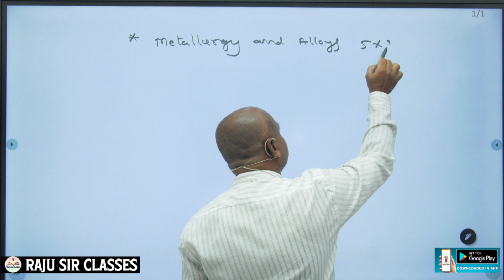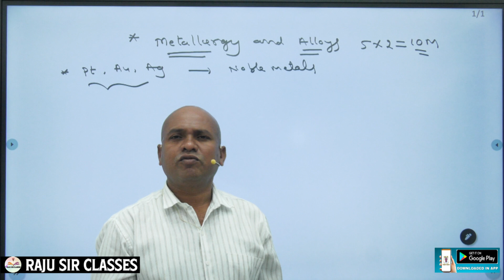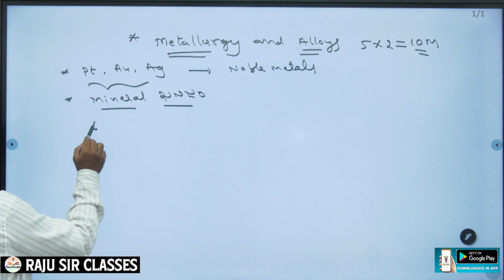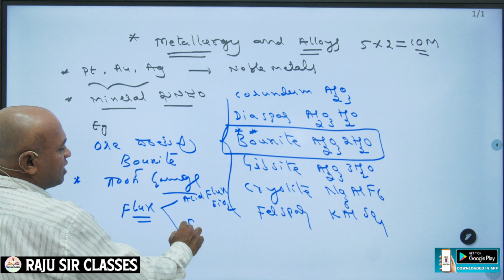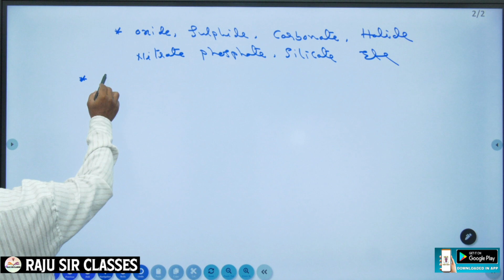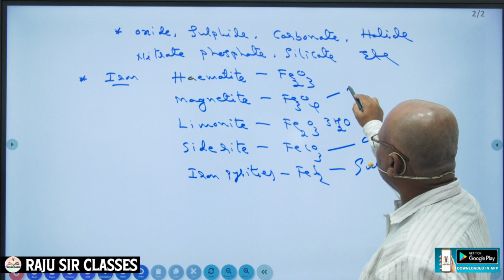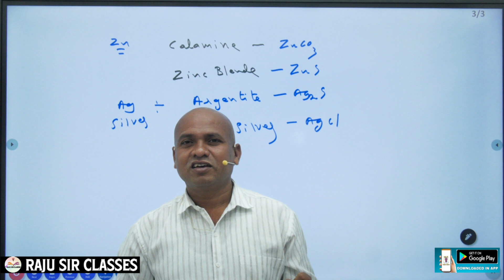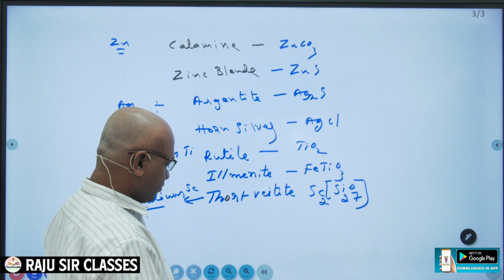METALLURGY PART 1 |RAJU SIRCLASSES|TSPSC|APPSC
JL CHEMISTRY | IChemistry Syllabus || Junior Lecture|| TSPSC || Raju Sir Classes tspscnewupdates tspsc #prelims

JL CHEMISTRY
J.L CHEMISTRY
D.L CHEMISTRY
DL CHEMISTRY
PL CHEMISTRY
P.L CHEMISTRY
 INTER CHEMISTRY
DEGREE CHEMISTRY
NEET CHEMISTRY
 EAMCET CHESTRY
IIT CHEMISTRY
IIT FOUNDATION CHEMISTRY
CHEMISTRY FUNDAMENTAL
FUNDAMENTAL CHEMISTRY
TSPSC CHEMISTRY
CHEMISTRY TSPSC
APPSC CHEMISTRY
CHEMISTRY APPSC
GURUKUL JL
GURUKUL DL
GURUKUL DL CMISTRY
MSC CHEMISTRY
MSC CHEMISTRY ENTRANCE
CHEMISTRY TECHNIQUE
TSPSC ARABI\

spectroscopy
ts tet
TET
DSC
 CHEMICAL KINETICS
THERMODYNAMICS
GROUPS
TRANSITION ELEMENTS
D BLOCK ELEMENTS
 INNER TRANSITION ELEMENTS
F BLOCK ELEMENTS
COORDINATION CHEMISTRY
PHOTO CHEMISTRY
PHASE RULE
 CHROMATOGRAPHY
SOLID STATES
ORGANIC CHEMISTRY
INORGANIC CHEMISTRY
PHYSICAL CHEMISTRY
ATOMICSTRUCTURE
TSPSC JL BOTANY
TSPSC BOTANY
 BOTANY LECTURERS
TSPSC JUNIORLECTURERS
JL ARABIC
 JL BOTANY
JL CHEMISTRY
TSPSC CIVICS
 JL CIVICS
JL COMMERCE
TSPSC COMMERCE
JL ECONOMICS
TSPSC ECONOMICS
JL ENGLISH
TSPSC ENGLISH
 JL FRENCH
TSPSC FRENCH
JL HINDI
TSPSC HINDI
JL HISTORY
 TSPSC HISTORY
 JL MATHS
JL MATHEMATICS
TSPSC MATHS
TSPSC MATHEMATICS
JL PHYSICS
TSPSC PHYSICS
JL SANSKRIT
TSPSC SANSKRIT
JL TELUGU
TSPSC TELUGU
 TSPSC URDU
JL URDU
 JL ZOOLOGY
TSPSC ZOOLOGY.
GURUKUL TGT
GURUKUL PGT
GURUKUL PHYSICAL SCIENCE
 GURUKUL BIOLOGY
TGT HINDI
 PGT HINDI
PGT TELUGHU
TGT TELUGHU
PGT SOCIAL
TGT SOCIAL
 ALL GURUKUL EXAMS
 PGT MATHS
TGT MATHS
PGT ENGLISH
TGT ENGLISH
GURUKUL EXAMS
STEREO CHEMISTRYNMR
IR SPECTRA
UV SPECTRA
 MASS SOECTRA
 H NMR SPECTRA